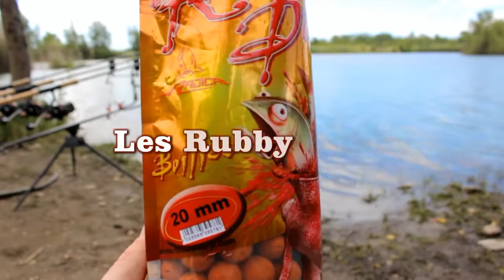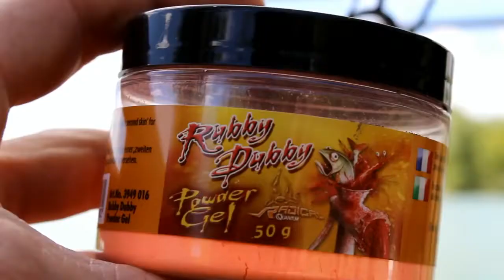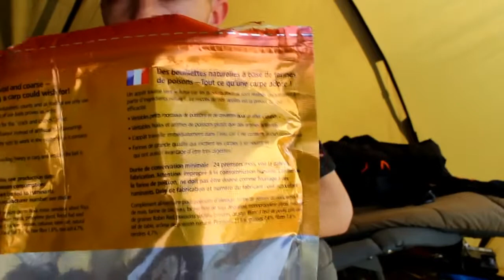Présentation des bouillettes Radical Rubby Dubby!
Découvrez les bouillettes Radical en immersion, dans cette vidéo, les Rubby Dubby, sur une pêche de 24h dans une gravière publique soumise à une forte pression de pêche.